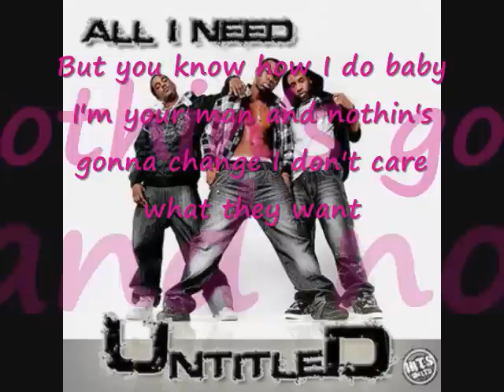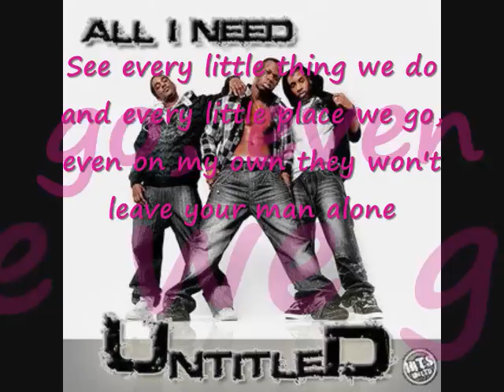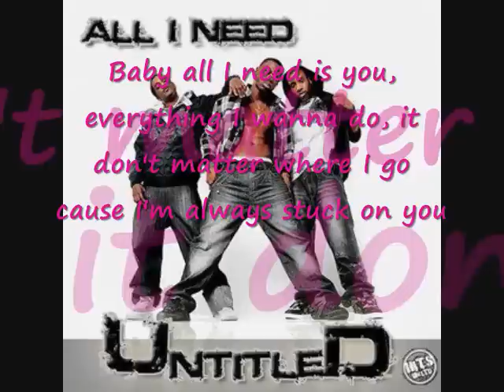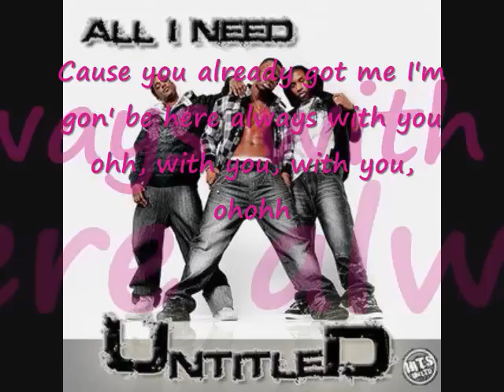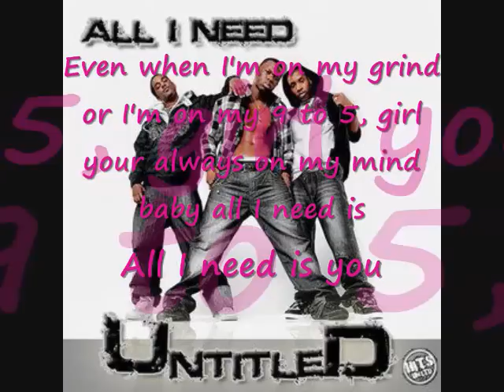Untitled ~ All I Need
Hey! Sorry for taking 5billion yearsto upload a new video but I finally did! :P
Big huge thanks to my 46 subscribers who waited so long!! I REALLY APPREACIATE YOUR SUPPORT AND NICE COMMENTS YOUTUBERS!

I finally ran out of Mishon song's to add because all the song's I have in my computer have already been uploaded, either by me or someone else on youtube.

So to change it up a bit, but still in the R&B/HipHop style, I give you the song All I Need by artists Untitled (yes that's the groups name, don't ask me where their inspiration came from XD).

I first heard this song maybe 2 years ago, the first time was on this this called Galaxie on my TV that plays on all these different channels different styles of music, this song was playing on the Galaxie R&B/HipHop, now called Galaxie Urban Beat...
Since the first time I heard it I was INLUV with this song, and other song's by Untitled like their remix of the hit song Kiss Me Thru The Phone and their cover of Can't Leave Em' Alone by Ciara wich are both very addictiv and well done!
I don't know if they have any albums being released and it's kind of hard to get info on them since the bands name is UNTITLED... I mean come on, seriously! :P
But that doesn't make them any less talented!!

So here is All I Need by Untitled with LYRICS for you!

Oh yeah and HAPPY HOLIDAYS EVERYONE! HOPE YOU ALL ARE HAVING A FUN TIME!

As always I can still check out any requests, just send me a personal message..Same goes if you want any download links to the songs i upload or the videos with the lyrics in them as shown here on YouTube!!

THIS VIDEO IS FOR ENTERTAINEMENT ONLY

Untitled

Peace,
Lia♥